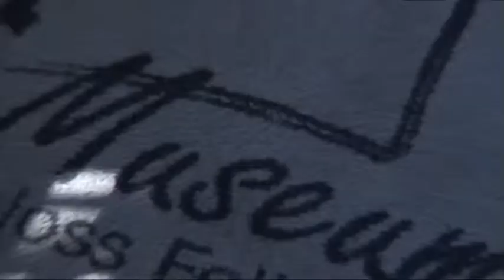Marianne Nola-Mariano, Schloss Fellenberg (Kultur der Großregion - Culture en Grande Région)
Cliquez sur CC en dessous de la vidéo pour activer les sous-titres.